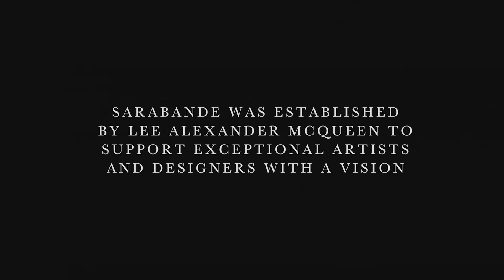WORKSHOPS: 'Japanese Shibori' with Davide Carrano and Hiroyuki Murase